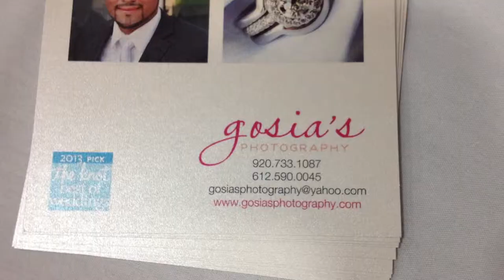Brides Against Breast Cancer bring big pink truck to Green Bay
The Brides Against Breast Cancer charity show was held June 15-16 at Hyatt on Main in downtown Green Bay. (June 16, 2013)